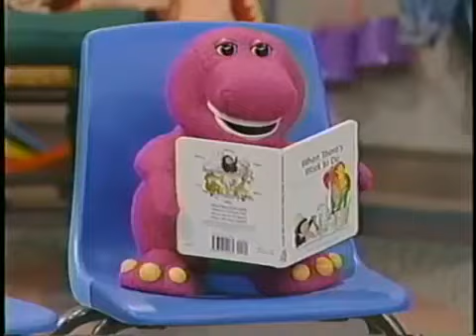Barney & Friends: Are We There Yet? - John Jacob Jingleheimer Schmidt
His name is my name, too.
Whenever I go out, the people always shout,
There goes John Jacob Jingleheimer Schmidt